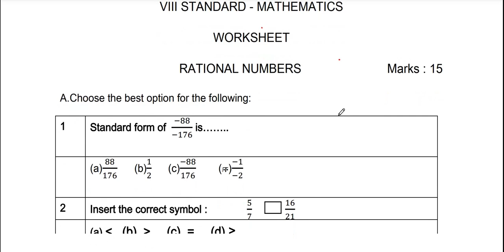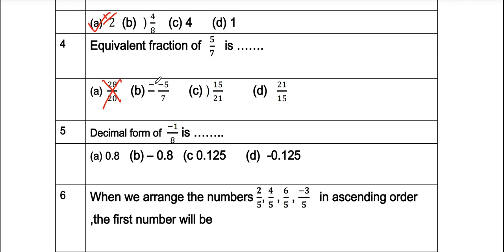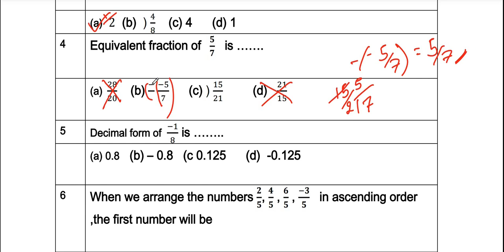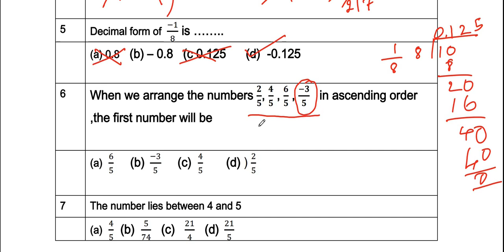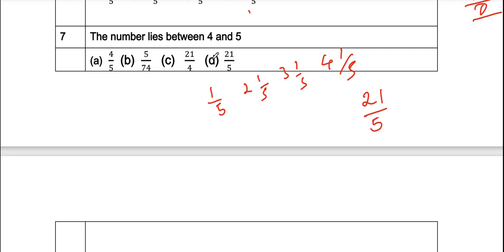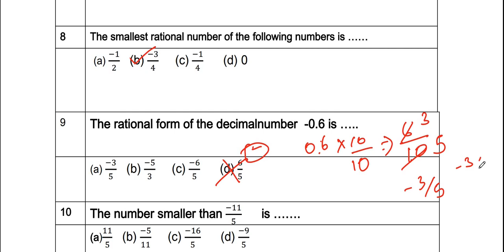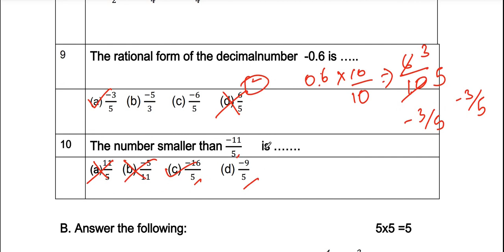8th std maths | worksheet 1 | Rational numbers | Assignment 2 | part 1 | samacheer | tamil nadu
class 8 maths worksheet , assignment 2 , rational numbers